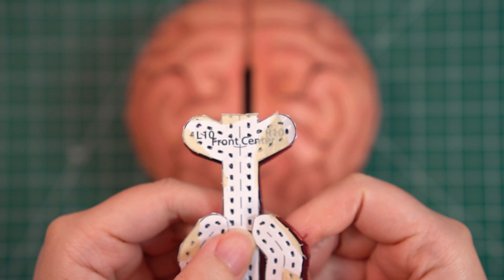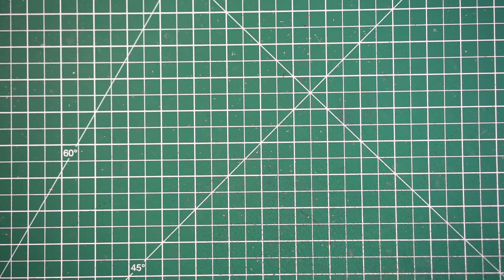Making a Leather Brain Money Bank PDF Pattern